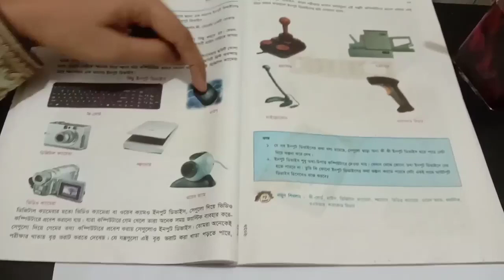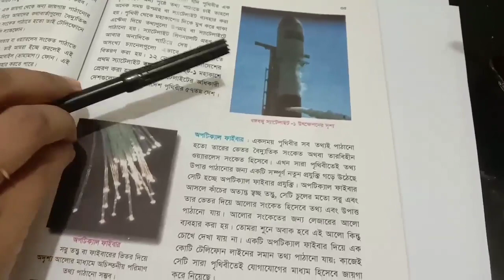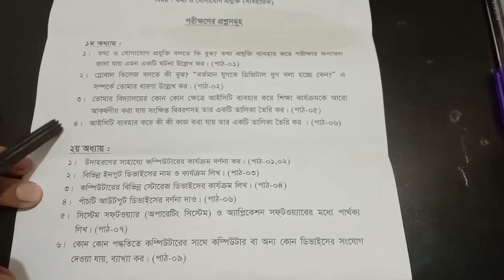Class-6 ICT (Chapter 2)